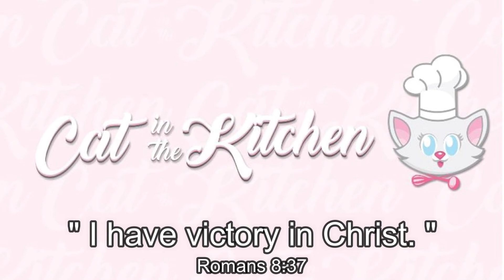UBE CHEESE PUTO l CAT in the Kitchen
See the full video for the complete recipe :)